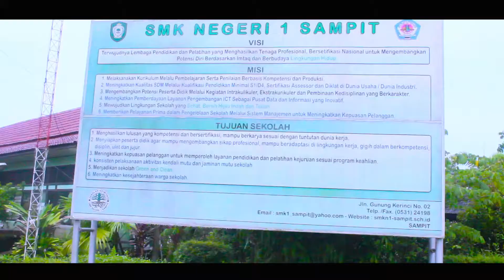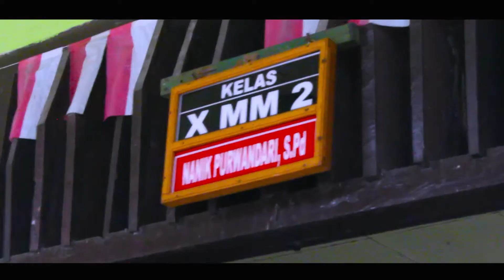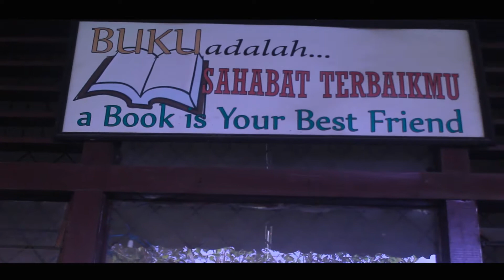Profil SMK Negeri 1 Sampit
hai sobat, kembali lagi di channel aku Rizqi RY3, kali kita intip yuk sekolah ku, penasaran langsung cek saja